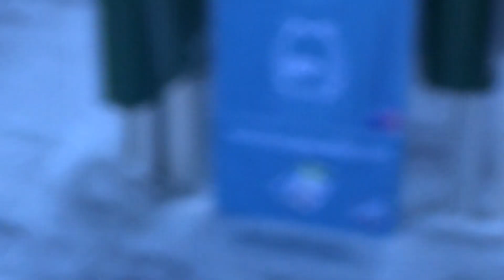Risalita integrale cabinovia Doppelmayr "Pedagà - Piz de Plaies" - San Vigilio di Marebbe (BZ)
Cabinovie 8 posti Doppelmayr del 2005  che sostituiscono una seggiovia triposto e una biposto Leitner.